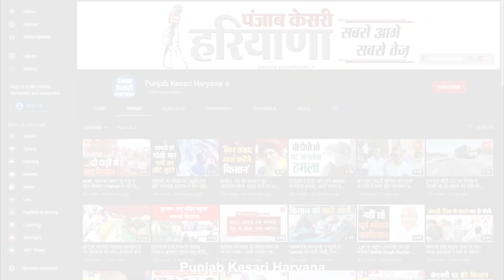मुंह पर तलवारों से वार कर युवक की काट दी नाक, हत्याकांड देख हर किसी की कांपी रूह